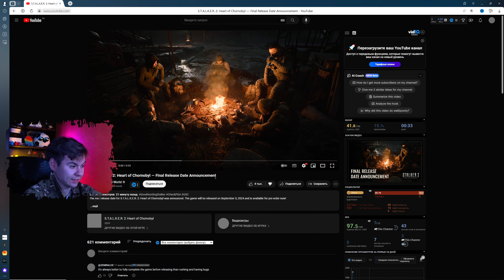S.T.A.L.K.E.R. 2: Heart of Chornobyl — ПЕРЕНЕСЛИ | СМОТРИМ ФИНАЛЬНЫЙ ТРЕЙЛЕР ИГРЫ